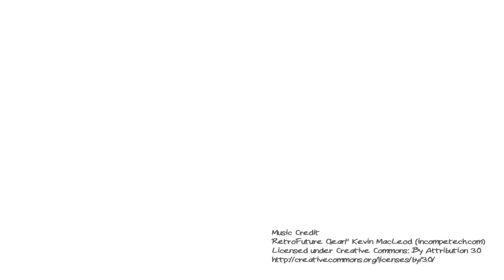Denave | We Have Moved - Denave India's New Office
Denavite's have finally moved into Denave India's new office in Noida, India.

to know more.